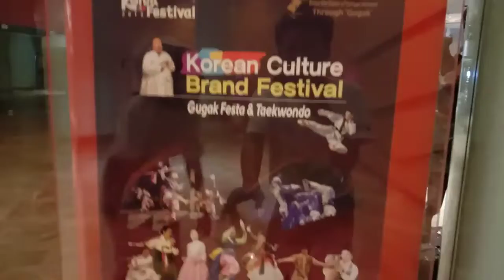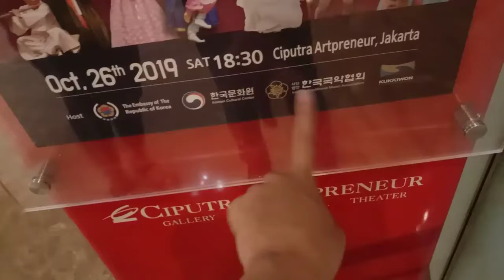Penampilan korea yang MEGAH !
Pertunjukan budaya korea yang megah di indonesia

Acara ini dilaksanakan pada har sabtu 26 oktober 2019, acara ini masih tergabung dalam acara korean festival 2019 yang tentunya diadakn di indonesia,

Untuk acara kali ini bertemakan (korean culture brand festival gugak festa dan taekwondo), dilaksanan di ciputra artpreneur jakarta, banyak pertunjukan yang ditampilkan dalam acara ini, yang tentunya sangat menghibur bagi pengunjung yang hadir.

Tujuan dari kegiatan acara ini adalah mempromosikan kebudayaan korea di indonesia, karena seperti yang kita ketahui di indonesia ini banyak sekali masyarakat yang sangat antusiasme terhadap acara korea yang dilaksanakan di indonesia, banyak juga masyarakat indonesia yang berharap akan terus menghadiri acara korea, jika ada acara korea yang diselenggarakan di indonesia,

Acara dari (korean culture brand festival gugak festa dan taekwondo) didukung oleh, pihak kedutaan besar republik korea yang ada di indonesia, pusat kebudayaan korea,korean tradisional musik assosiation, dan kukkiwon.
Dalam acara ini dibagi kedalam dua sesi dan ada dua belas pertunjukan

1.Taekwondo performance gilpung, Pertunjukan yang menyiratkan semangat Taekwondo akan menyebar keseluruh dunia dengan angin yg baik dan menciptakan dunia yg bersatu. Pertunjukan taekwondo ini adalah sebuah peforma yg jangkanya pendek dengan latar belakang fusi gukak yg di produksi oleh Lembaga Taekwondo Nasional Korea (kukkiwon) dan disusun dengan gerakan dasar, poomsae, sparring, keterampilan  mematahkan (gyeokpa), keterampilan bela diri, keterampilan khusus.

2.Tarian Tradisional Korea, Taepyeongmu adalah tarian yang menyiratkan ratu atau raja berdoa untuk kemakmuran keluarga kerajaan dan perdamaian negara. Tarian ini ditandai dengan gerakan kaki yang besar, cepat, dan gerakan kompleks. Langkah kaki itu, yang ditarikan oleh para penari melintasi irama kompleks dengan langkah cepat daripada menyelaraskan dengan irama kompleks dan menggambar setengah lingkaran di antara ritme.

3.Lagu Folk Gyeonggi, Lagu-lagu Folk Gyeonggi adalah transmisi budaya tradisional dari Seoul dan Gyeonggi-do. Ini juga termasuk lagu-lagu daerah dari bagian Utara Chungcheong-Do dan Gangwoo-Do sehingga disebut juga sebagai lagu rakyat distrik pusat. Lagu-lagu ini ditetapkan sebagai No.57 Properti Budaya Takbenda Nasional

 4. Gayageum Byeongchang, Gayageum Byeongchang adalah musik vokal yang menyanyikan bagian Danga (Lagu pendek yang menyanyikan untuk melonggarkan leher sebelum menyanyikan pansori seperti puisi pendek) dan Pansori (Genre pengisahan cerita musikal Korea dilakukan oleh penyanyi drummer) saat bermain gayageum (Instrumen tradisional Korea seperti harpa). Lebih jauh lagi, lagu ini adalah hasil dari beberapa bagian dari lagu Danga, pansori dan Folk yang disatukan sesuai dengan suara Gayageum.

 5.Lagu Daerah Provinsi Selatan, Lagu-lagu Folk ini dinyanyikan di beberapa bagian Jeolla-do, Chungcheongnam-Do, dan bagian barat daya Gyegeongsangnam-do. Ada lagu-lagu daerah asli yang dinyanyikan bersama dengan lagu-lagu rakyat yang populer saat bekerja. Para penyanyi itu menyanyikan lagunya dengan ekspresi musik yang disebut Yujabaegi-Tori.

6. Tarian Tradisional Korea, Hwa Seon adalah tarian yang didasarkan pada gerakan tarian dasar yg diimprovisasi dan gerakan yang indah bagi penonton untuk merasakan kegembiraan bersama dengan para penari.

 7. Daegeum-Sanjo, Daegeum-Sanjo dibuat untuk solo, sehingga setiap pemain memiliki berbagai nada dan suara yang berbeda dan itu adalah lagu yang dimainkan dengan menggunakan Sanjo Daegeum.

 8. Musik Klasik Korea (Gukak) - mengembangkan Lah Kapalnya, Lagu yang disebut mengembangkan lah kapalnya (Bae reul ddieora) memanfaatkan ritme dan melodi gukak agar masyarakat umum lebih mudah mengikuti lagu tersebut. Lagu itu menjadi terkenal oleh publik setelah ahli Gukak Oh Jung Hae yang menyanyikan lagu ini.

 9. Tarian Tap, Tarian ini adalah tarian yang dimainkan dengan ritme memukul lantai dengan memakai sepatu yang dipasang logam berbentuk tap secara berirama.

 10.Pertunjukan Yang Didampingi (Pansori, Drum, dan Pungmul), Pansori adalah Genre yang biasanya diiringi oleh penyanyi dan drummer yg memainkan pertunjukan dengan cara musikal dan tradisional, tetapi pertunjukan pansori ini akan menciptakan genre baru pansori yang dimainkan dengan instrumen modern soertibm drum dan pungmul.

11. Tari Drum Jindo, Ini adalah tarian yang dikembangkan dari Duregood ke Nongak dan sekali lagi berkembang menjadi tarian gendang Jindo dari daerah Jindo, Jeollanam-di. Tarian ini dimainkan sambil memegang stik drum di kedua tangannya. Ini sering disebut Ssangbook (menari sambil memegang kedua stik drum) dan Yangbook ( memukul kedua sisi drum).

12. Pungmul, Kata Pung dari Pungmul berarti musik nya sama dengan 'Pungryu' dan 'Pungjang'. Karena itu, Pungmul biasa digunakan untuk menunjukan alat musik seperti kkwaenggwari, gong, jangu, dan drum.